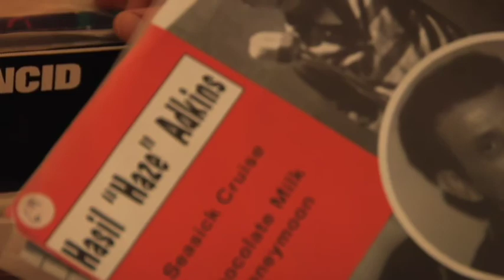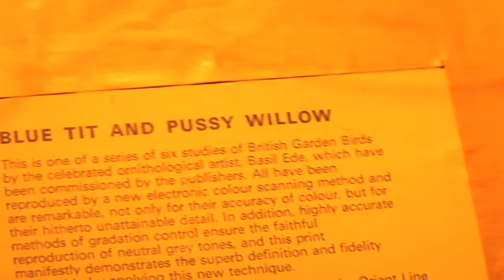STACEY VISITS GREGORY PEPPER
STACEY MAKES A TRIP TO VISIT ARTIST/MUSICIAN GREGORY PEPPER IN HIS GUELPH, ON HOME.